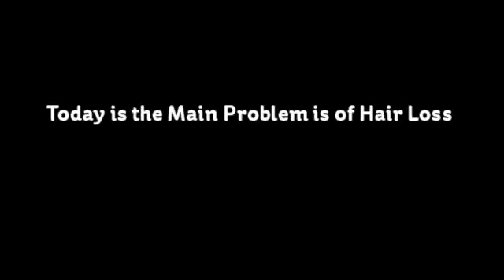Hair Loss Australia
there may be a small percentage of patients where the desired result and success is not achieved. If this is the case we will offer a course of finasteride, this will be prescribed by our doctor and supplied by our pharmacy for free.